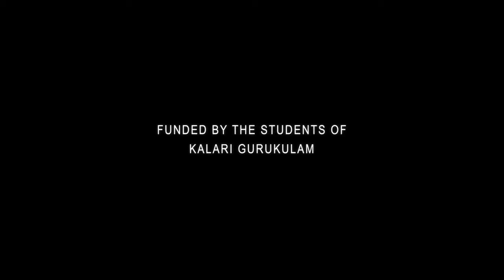dhehi kalaripayattu film dhehi trailer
Country’s first Martial Art kalaripayattu Film ‘Dhehi’ is now produced based on the life and achievements of a Kalaripayattu artist and a Kalari guru. The movie is directed by famous cine director of the country Dhana of Padaiveeran fame.
Story by Jeyamohan famous for the film 2.0. cinematography by Anand Sundaresha, National